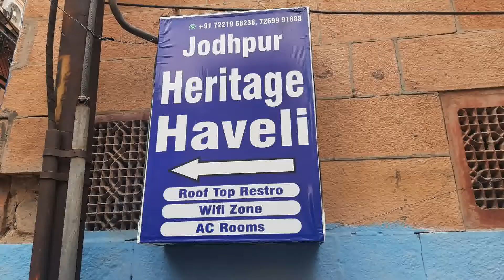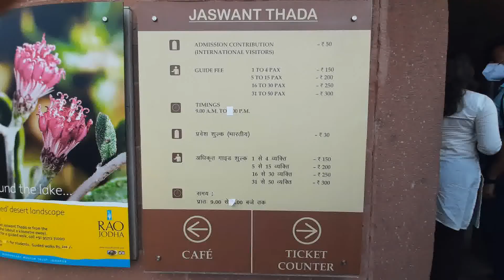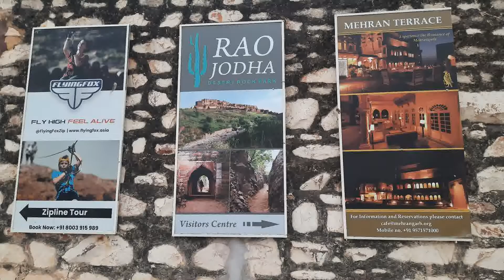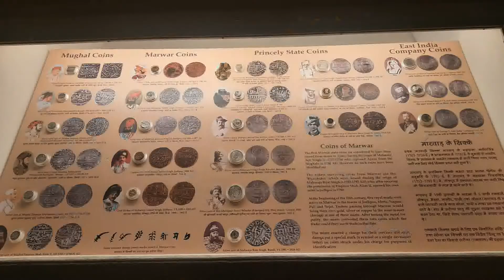MEHRANGARH FORT || THE NIGHT BEAUTY OF JODHPUR || PUNEET BHARGAVA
This vlog is about Jodhpur tourist places, reaching Jodhpur from Salasar.

This is Royal Rajasthan Series which is 8 days trip from Ghaziabad to Rajasthan. In this tour, many famous tourist locations are covered. I have tried my best to showcase the best of each location.

I am Puneet. I love travelling and vlogging. On my channel, you will be seeing different travelling videos covering some famous and some unexplored locations.